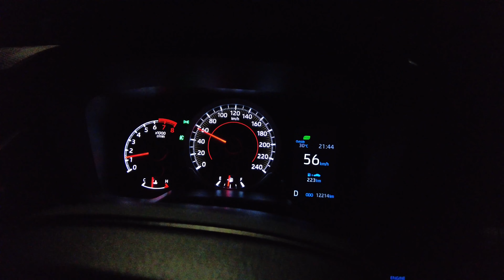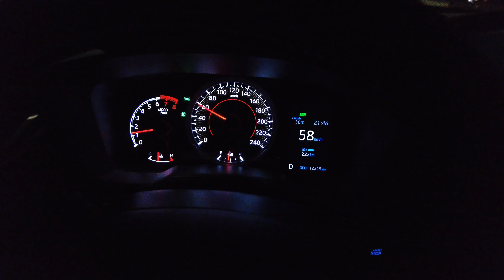Tại sao mình chọn Toyota Cross 1.8G mà ko phải 1.8V, 1.8HV [POV Night Ride Toyota Corolla Cross]